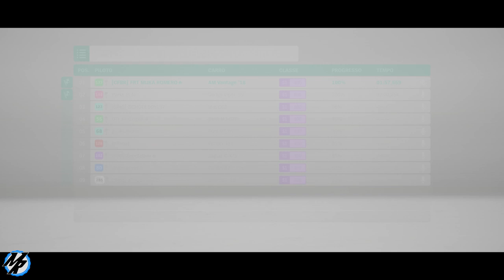Forza Horizon 4 - Ferrari 599XX E e o Bone Shaker e Corrida Online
Aproveite essa opportunidade para pegar os melhores carro do Forza Horizon 4, aprenda como pegar a Ferrari 599XX E e o Bone Shaker, um aviso ao jogadores que esta rolando o evento sazonal para entregar essas maquinas.

➥Central de Atendimento Xbox 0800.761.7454